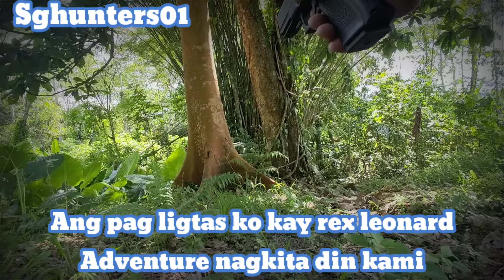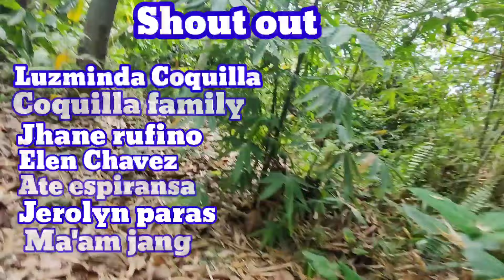REX ANG BATANG BANDIDO NILIGTAS KO KASAMA SI LEONARD ADVENTURE,